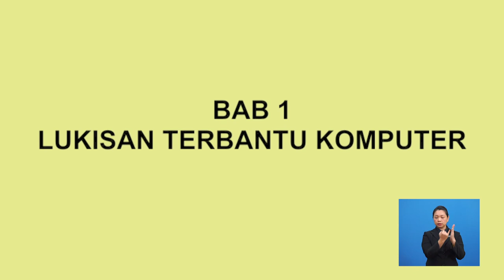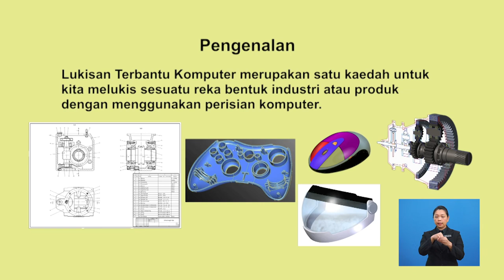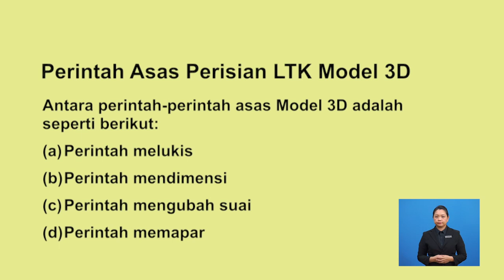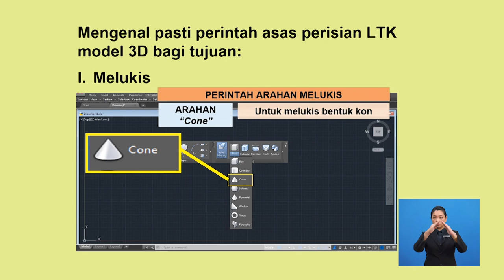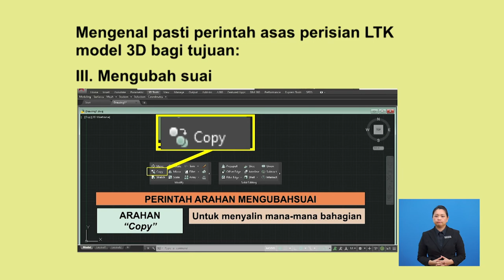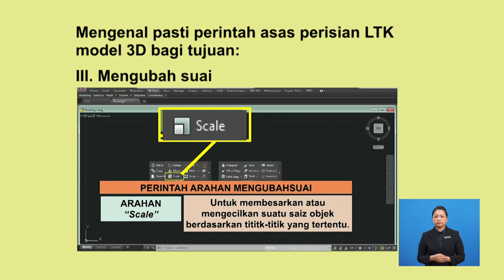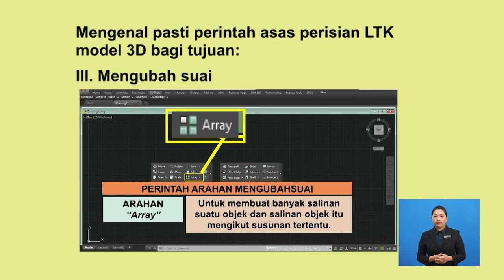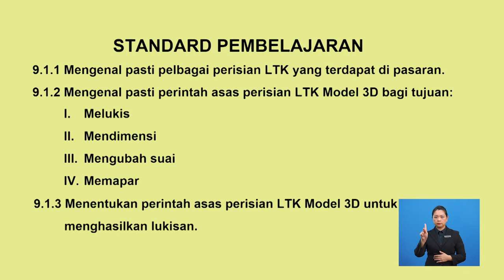Tingkatan 5 | Reka Cipta | Lukisan Terbantukan Komputer | R766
Video ini menerangkan cara menghasilkan lukisan produk menggunakan perisian LTK berdasarkan lukisan terperinci yang telah dihasilkan sebelumnya